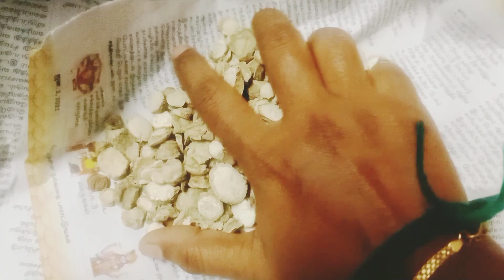How to whitening at home remedy/how to improve skin color/சரும நிறத்தை அதிகரிக்கும் குளியல் பொடி❤️